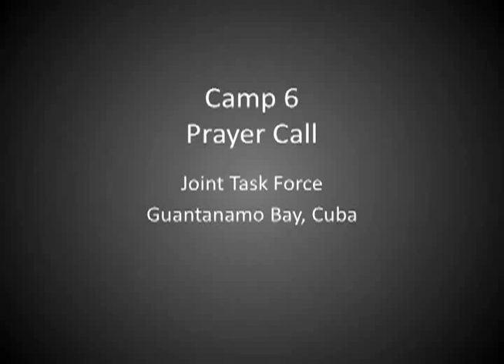Guantanamo Camp 6 Prayer Call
B-roll footage of prayer call at Camp 6, Guantanamo Bay, Cuba. Released 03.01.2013